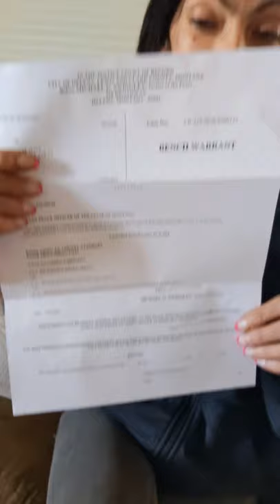Statement of facts filed for Lindsay's case that they reject